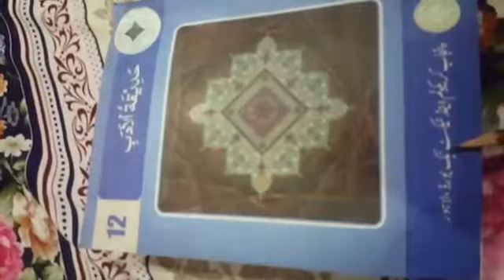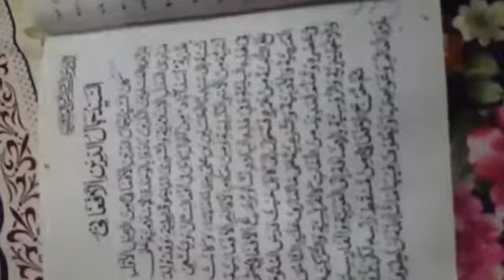Arabic lecture 1